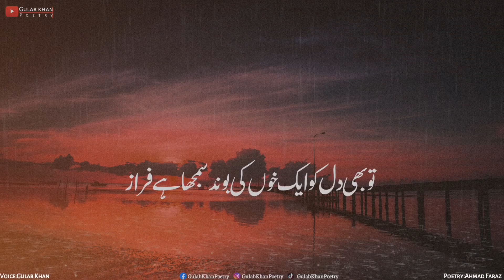Urdu Poetry | Beautiful Urdu Poetry | New Status | Sad Status | Reels | Urdu Shayari | Urdu ghazal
: Poetry'Ahmad_Faraz

:Har Tamashai Faqat Sahil Se Manzar Dekhta 💔

:Kon Darya Ko Ulatta Kon Gohar Dekhta 💔